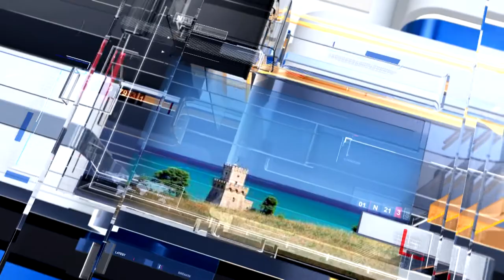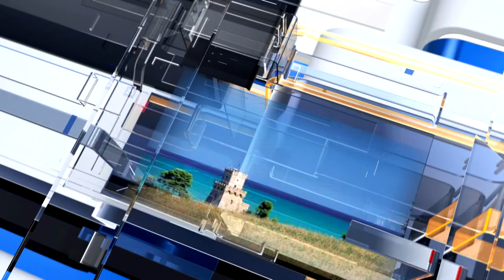METEO6 per Sabato 12 febbraio 2022